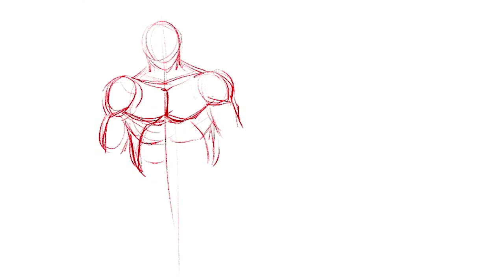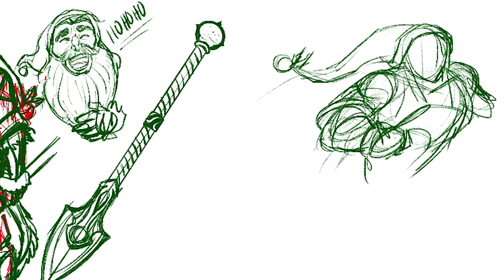LEGENDS RETOLD!: Santa Claus | SPEED ART | CHARACTER Re.DESIGN SERIES PT. 1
Redesigning Santa Claus  | SPEED ART |  CHARACTER DESIGN  |  Digital art  |  procreate art  |  time lapse